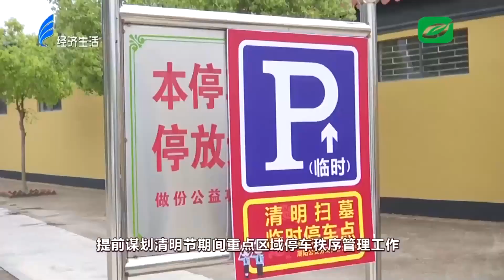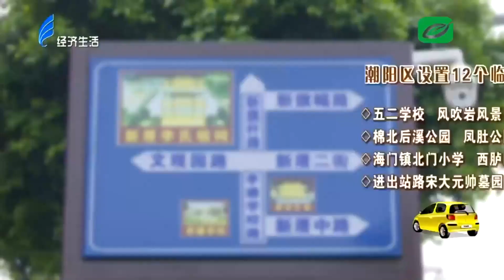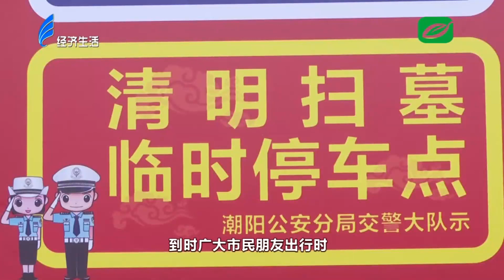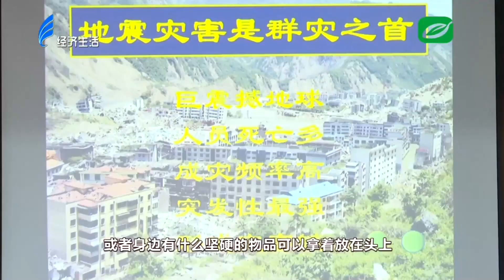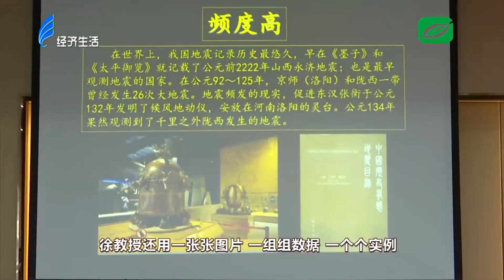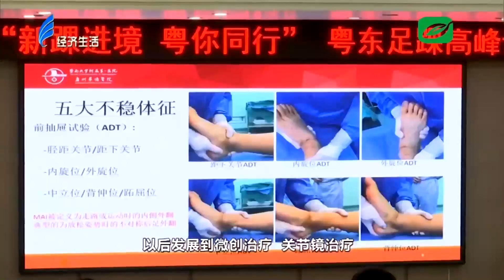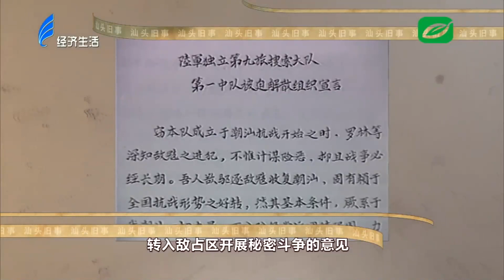今日视线2023 03 30 耄耋老人来寻根 乡关亲人在何处